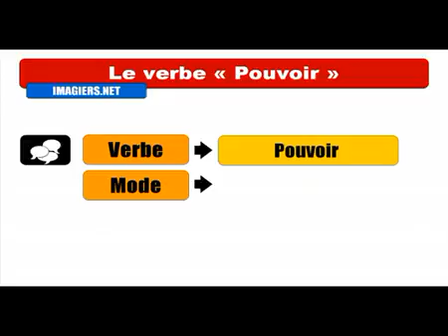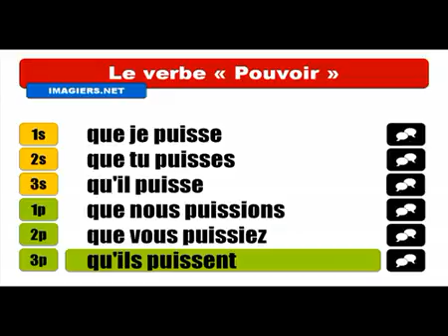Khanhom rean barang # Conjugaison # Pouvoir = Subjonctif Présent